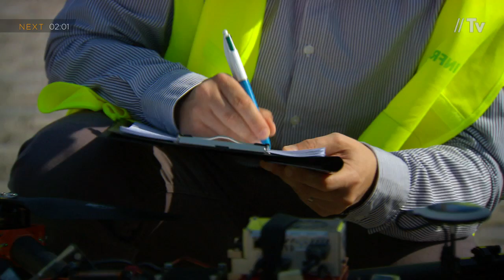Reportage sur l'inspection d'antennes GSM et de leurs pylônes pour Infrabel.